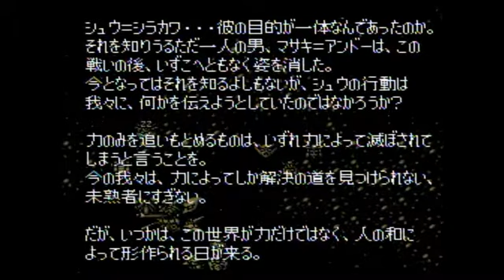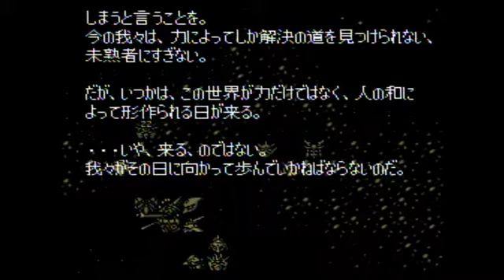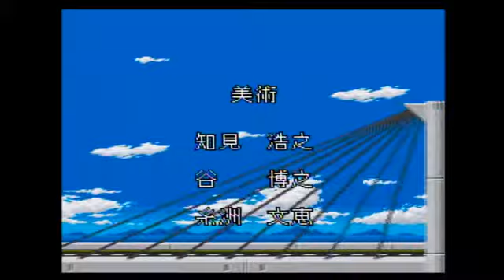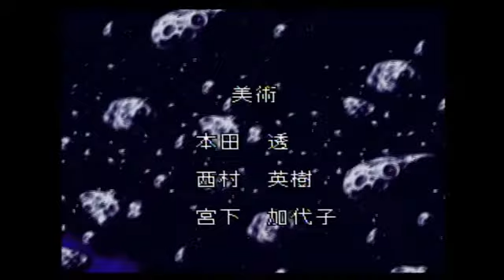【ノーリセ人生縛り】ネオグランゾンごときフルボッコにしてやる放送 take2 第36話(最終回)【大惨事SRW】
スーパーファミコン版 第三次スーパーロボット大戦のノーリセット、人生縛りのやり直しプレイです。

【ルール】
・撃墜されたパイロットと機体は以後使用禁止
・セーブしてのリセットやり直しは厳禁
・全滅、使用可能機体0になった時点で最初からやり直し
・戦艦撃沈時も最初からやり直し
・シナリオ「ラグナロク」クリアでのみ縛り成功とみなします

【take2戦没者】
ハヤト（ジム）…2話で地味に撃沈
アポリー（ジェガン）…18話でモグラ…袋叩きにあい撃沈
洸（ライディーン）…34話でカロッゾのクリでまさかのワンパン撃沈

【take1戦没者】
ハヤト（ジム）…1話でセイラさんを庇いあえなく撃沈
リュウ（ジム）…1話で意味もなく撃沈
ウラキ（GP-01）…4話で意味もなく突貫撃沈
モンシア（ネモ）…4話限定のスポットだが意味もなく撃沈
エマ（ネモ）…6話でヘンケン館長に拉致られる
スレッガー（ネモ）…8話でビグザム特攻の機会もなく撃沈
セイラ（ガンキャノン）…8話で軟弱すぎて撃沈
さやか（アフロダイA）…8話でダイアナンAに乗る前に撃沈
神宮寺（ブルーガー）…9話でスポット参戦と勘違いして無駄に撃沈
レコア（ガンキャノン）…10話で後に裏切る事が発覚した為囮役で撃沈
ボス（ボスボロット）…11話で栄転予定も大佐を庇って撃沈
麗（ブルーガー）…12話でリスナーさんの奸計にハマり撃沈
ファ（リック・ディアス）…13話でひらめき掛け忘れで撃沈
バーニィ（ガンダム）…13話で嘘つきと発覚したので撃沈
ブライト（アーガマ）…15話で一番やっちゃいけないやらかしで＼(^o^)／ｵﾜﾀ